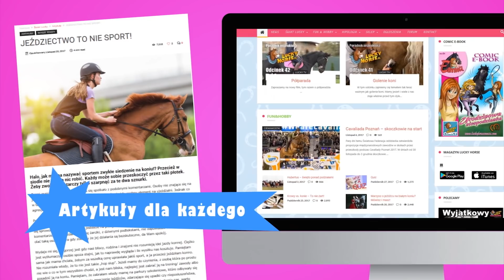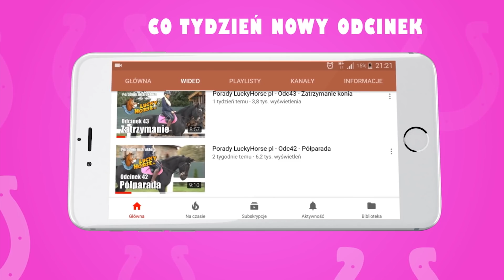Porady LuckyHorse pl - Odc45 - Gruda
Moi drodzy, bardzo Wam dziękujemy, że jesteście. Mamy do Was prośbę, jeżeli podoba się Wam nasz kanał i macie taką możliwość prosimy o wsparcie finansowe, za każdą złotówkę będziemy ogromnie wdzięczni. Zapraszamy na tą stronę Z góry ogromne dzięki! Gruda to często spotykana infekcja skórna u konie , która atakuje, gdy na dworze jest mokro. W nowym odcinku opowiemy co to jest i jak z nią walczyć.